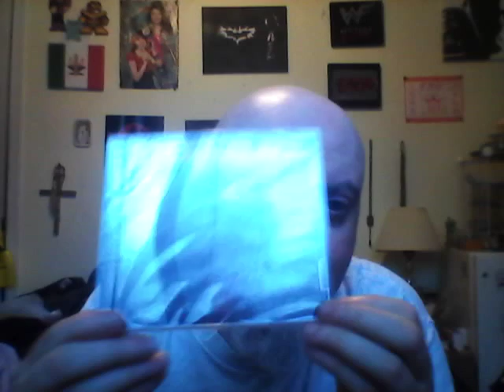Unboxing Motion Device's "Eternaize"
This band's music makes me rizzock out with my cizzock out... in hopefully a non-creepy way!